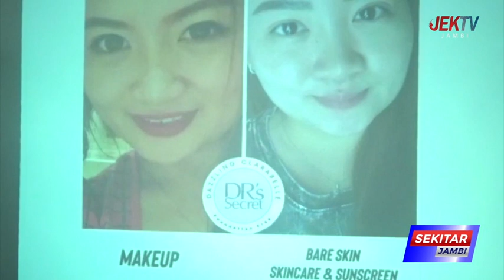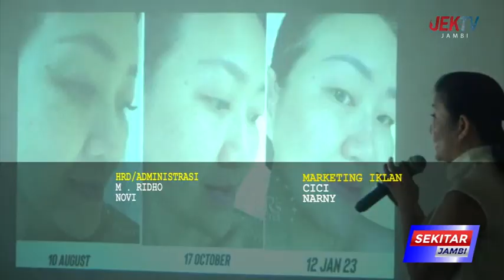KOMUNITAS DAZZLING CLARABELLE HADIR DI JAMBI KENALKAN PRODUK DR'S SECRET